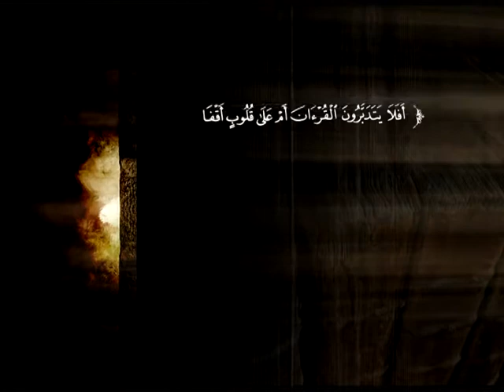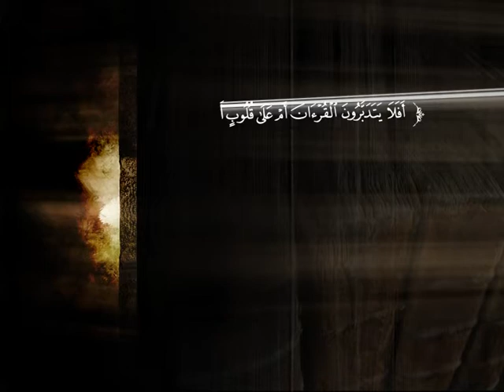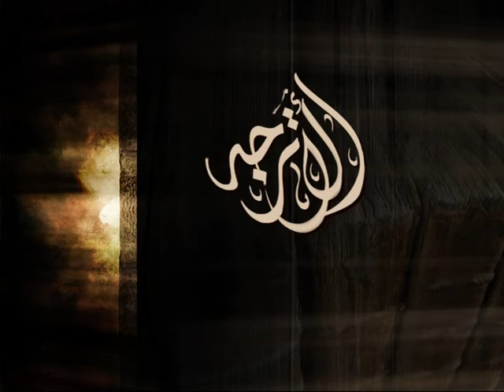تفسير سورة يس من الآية 55 إلى نهاية السورة | د. عبد الرحمن بن معاضة الشهري